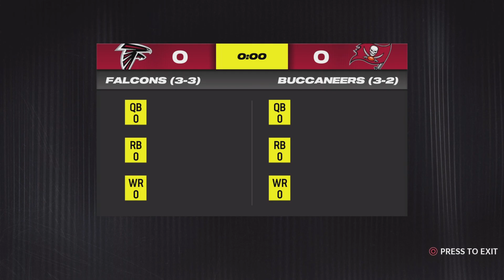NFL WEEK 7 LIONS VS